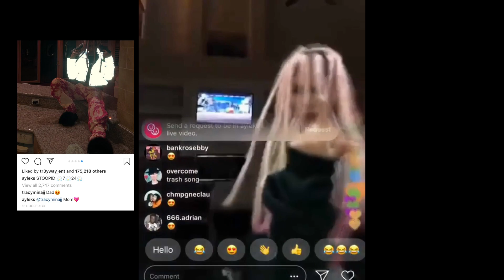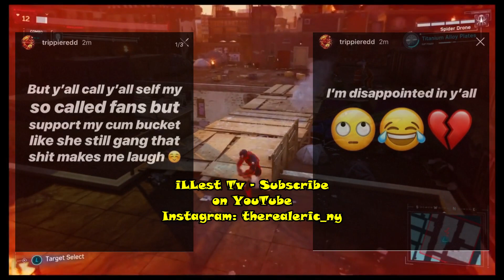Trippie Redd REACTS to His EX (Ayleks) TWERKING to 69's "STOOPID" on InstagramLIVE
TrippieRedd upset at his fans for still supporting Ayleks even after they broke up. She also goes on InstagramLIVE and dances to 69's new song STOOPID...